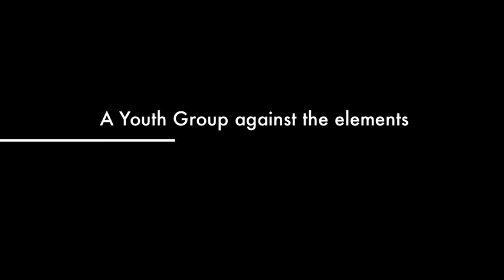Ski Retreat 2011 Highlight Preview